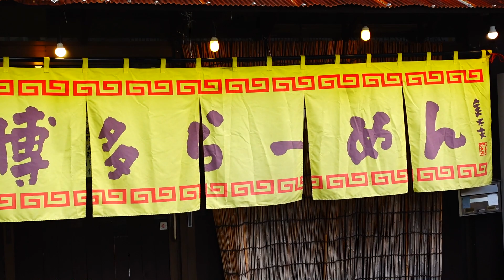【VLOG】博多ラーメン清水屋＠埼玉県草加市高砂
東武スカイツリーライン草加駅東口から徒歩数分とアクセスよし。
ランチタイムサービスの得セット（ラーメン＋小ライス）700円を注文しました。
スープが美味しいです！